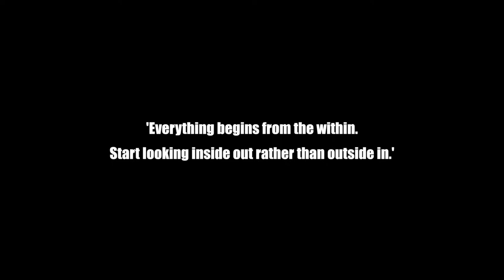Belief Systems - People & Process Transformation for Success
Everything begins from within... Start Looking inside out rather than outside in - Balaji Seshadri, Founder & Chief Belief Officer - Belief Systems. Browse

A look at how Belief Systems will transform your business by transforming your processes and people involved.